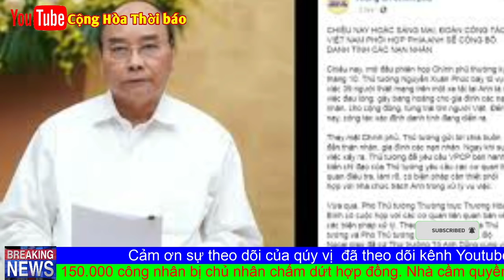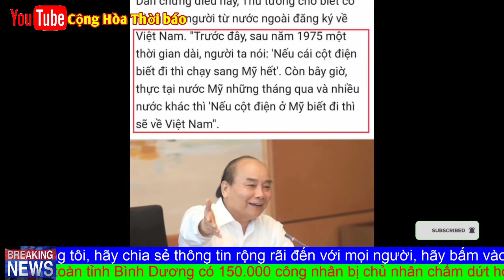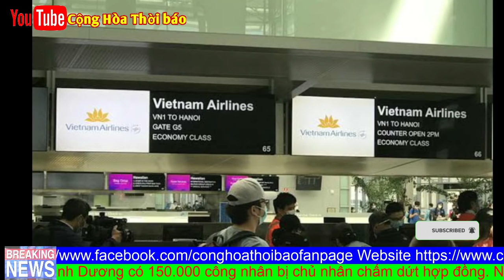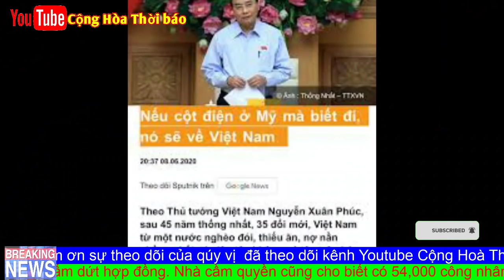‘Báo đảng’ gỡ lời Nguyễn Xuân Phúc nói ‘cột điện ở Mỹ biết đi thì sẽ về Việt Nam’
Ngày Hôm qua 9 Tháng Sáu, các báo nhà nước tại Việt Nam đồng loạt đã gỡ bỏ một đoạn đăng lời của Thủ Tướng CSVN Nguyễn Xuân Phúc nói trong một cuộc “thảo luận tại quốc hội” làm “dậy sóng” trên mạng xã hội.

Nguyên văn, lời ông Nguyễn Xuân Phúc: “Trước đây, sau năm 1975 một thời gian dài, người ta nói: ‘Nếu cái cột điện biết đi thì chạy sang Mỹ hết’. Còn bây giờ, thực tại nước Mỹ những tháng qua và nhiều nước khác thì ‘Nếu cột điện ở Mỹ biết đi thì sẽ về Việt Nam’.”